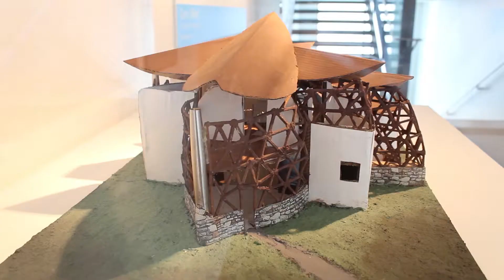The Lighthouse: Maggie's Schools Architecture competition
Maggie's Schools Architecture Competition invited students to come up with their own plan for a Maggie's Centre.

Gerry Reid, a 5th year pupil at Culloden Academy, Inverness, won this year's national competition with her design inspired by the shape and structure of a leaf.

Judged by broadcaster Kirsty Wark and architect Richard Murphy, Gerry's prize is a week's work experience with Richard Murphy Architects, who created the first Maggie's Centre which opened in Edinburgh in 1996.